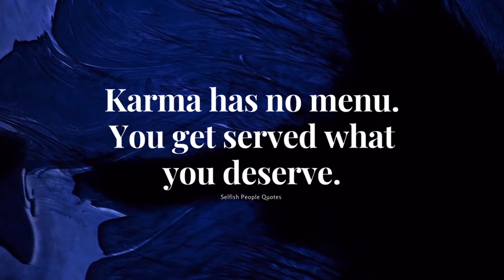Karma has no menu.You get served what you deserve.